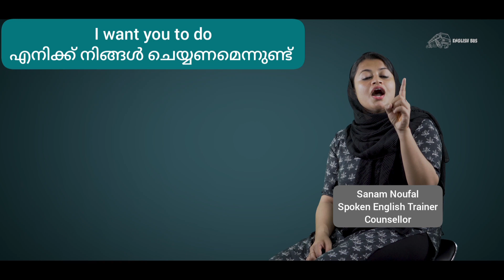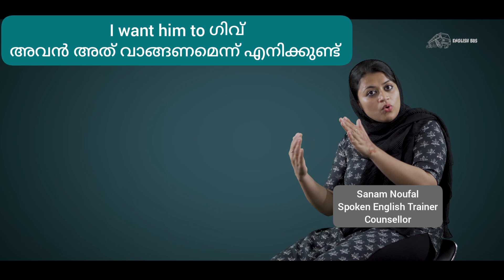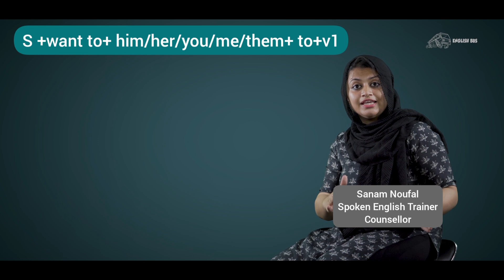Basic Sentences In English|| Sanam Noufal Spoken English|| 9387161514